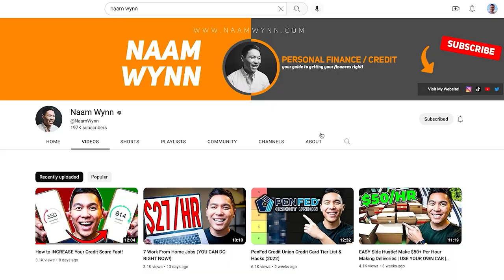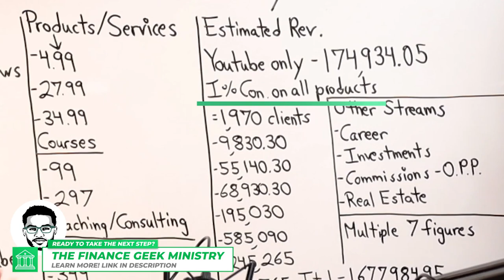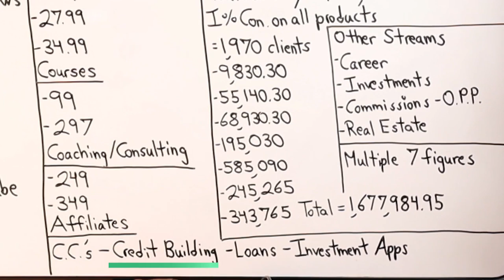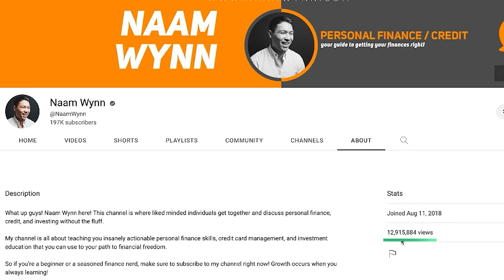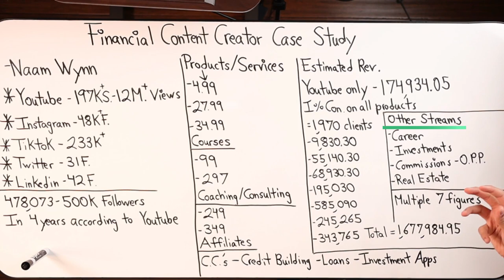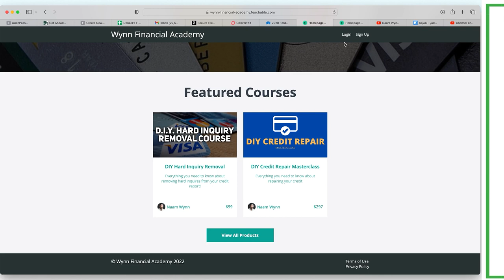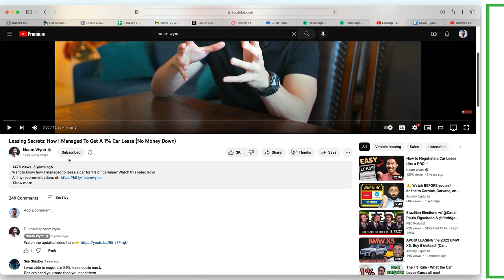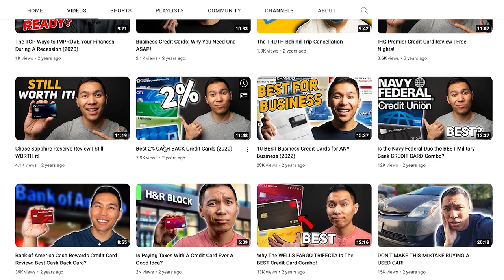Financial Content Creator Case Study On